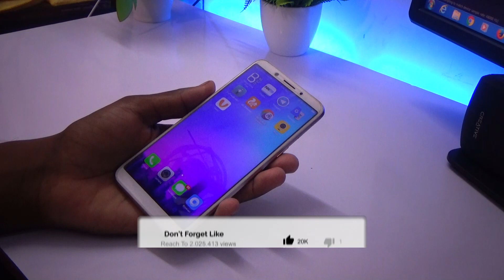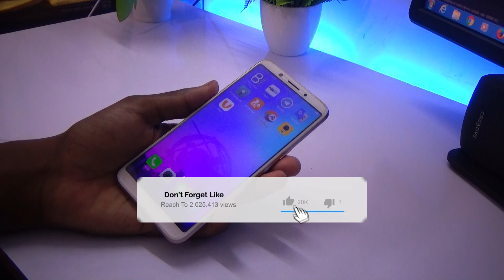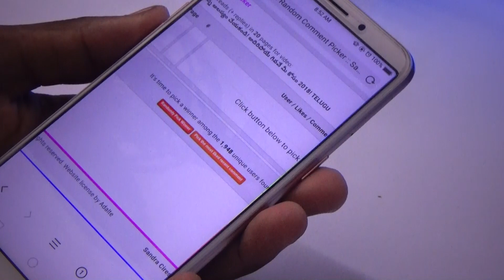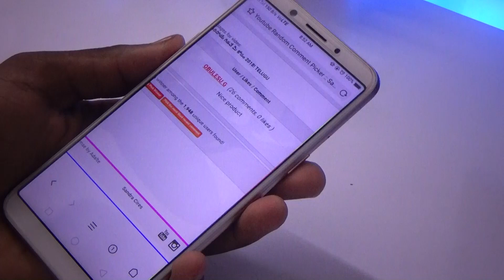FREE బ్లూటూత్ స్పీకర్ విన్నర్ ఎవరు! తొందరగా చూడండి 2018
In This Video I Am Showing You guys FREE బ్లూటూత్ స్పీకర్ విన్నర్ ఎవరు! తొందరగా చూడండి 2018, After watching this tutorial you will hopefully be able to follow along more intermediate tutorials.